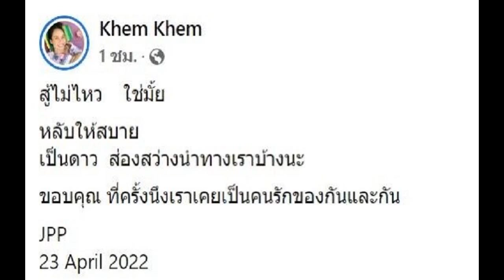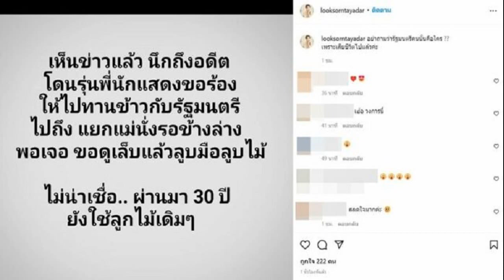เข็ม รุจิรา ช็อก! อดีตคนรัก เจย์ ศุภกาญจน์ หลังพบดับในบ้านพัก ส่งข้อความร่วมอาลัย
ถือเป็นข่าวเศร้าชวนช็อกกับการเสียชีวิตของ “เจย์ ศุภกาญจน์ ปลอดภัย” วัย อายุ 40 ปี ศิลปินและอดีตดีเจลูกชาย “เจี๊ยบ กาญจนาพร ปลอดภัย” ดารานักแสดงและผู้จัดละคร หลังใช้เชือกผูกคอตายกับราวบันไดภายในบ้าน หมู่บ้านย่านพัฒนาการ
โดยหลังจากข่าวดังกล่าวออกมาทางด้านของ “เข็ม รุจิรา ช่วยเกื้อ” ซึ่งเคยมีข่าวคบหากับผู้เสียชีวิตก็ได้มีการโสพต์ข้อความแสดงความเสียใจผ่านเฟซบุ๊กส่วนตัวระบุว่า…

“สู้ไม่ไหวใช่มั้ย หลับให้สบาย เป็นดาวส่องสว่างนำทางเราบ้างนะ ขอบคุณ ที่ครั้งนึงเราเคยเป็นคนรักของกันและกัน JPP 23 April 2022
โดย “เข็ม รุจิรา” กับ “เจย์ ศุภกาญจน์” นั้นทั้งสองเคยมีข่าวคบหากันในช่วงประมาณปี พ.ศ. 2550 ท่ามกลางข่าวที่ไม่ดีนักทั้งเรื่องที่ระบุว่าทั้งคู่มักจะทะเลาะกันบ่อยครั้ง รวมถึงเรื่องที่ว่าทางด้านของมารดาฝ่ายชายไม่ชอบพฤติกรรมของฝ่ายหญิงเท่าไหร่ ก่อนทั้งสองจะเลิกรากันไป